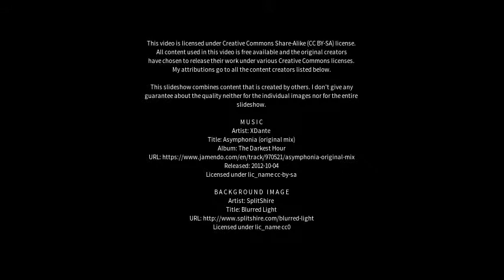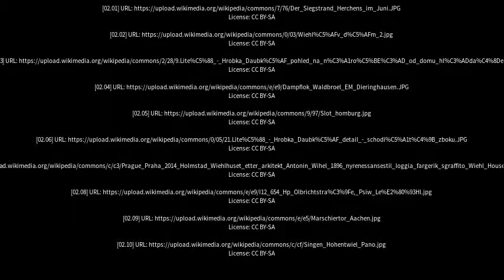Best places to visit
Best places to visit - Wiehl (Germany) Best places to visit - Slideshows from all over the world - City trips, nature pictures, etc.